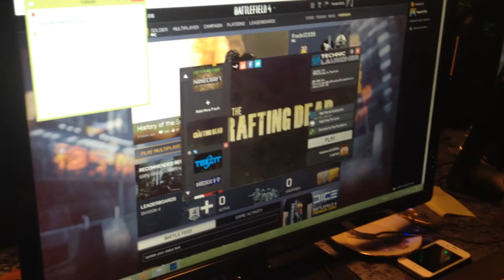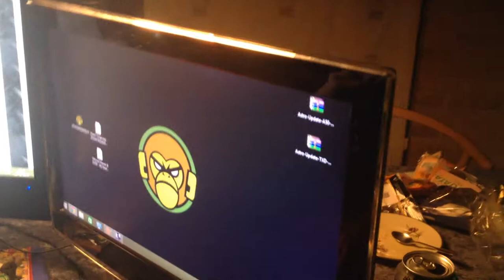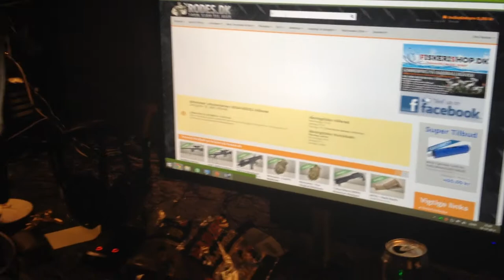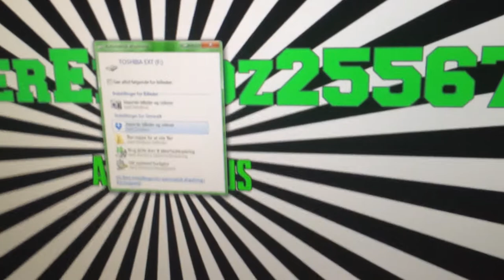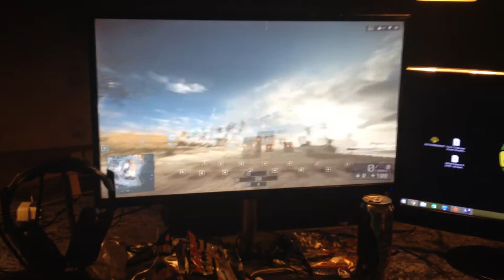[Danish] LAN-Party ....Dumme Kopi!.. [Med Jeppe, Emil, Frederik og Jonas]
►VIDEO INFO :
Hej Folkens! Jeg er forkølet som i nok godt kan høre, MEN f**k det!. Jeppe holder LAN og det NICE! så har vi Frederik som fik en anfald, meeen det skal nok gå! Så set jer ned og få et godt grin
● Der er ikke Musik i denne video!
► Copyright Info:
Alt den musik, du har hørt i denne video er ikke mit, heller ikke at jeg hævder at eje det. Fuld kredit mod producenterne og performer af musikken. Musikken blev brugt til underholdning alene .
► STEAM ID
● GamerEmiloz25567
► Game/Spil : MineCraft, Battlefield 4, Diablo 3 og Counter Strike Global Offensive !
► RANDOM INFO : Det her er vores første video !
► FRIENDS IN VIDEO : Jeppe, Emil, Frederik og Jonas
►18+ INFO : Vi ved godt af man skal være 18 for at må bære/Spille med ''Hardball'' Våben!. Vi ved moske meget om det, og lyder som nogen der spiller uden voksen. Men det er der, der er altid en voksen i nærheden ! ''FULD KONTROL'' :D